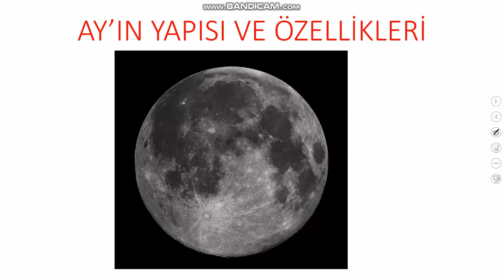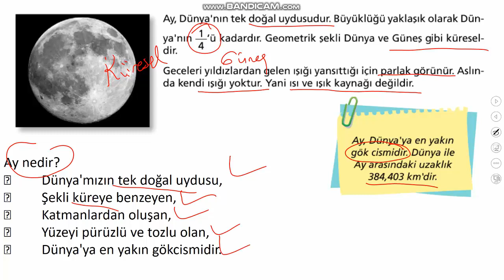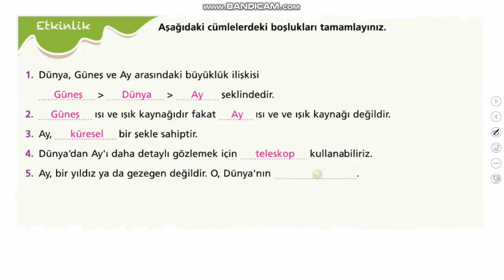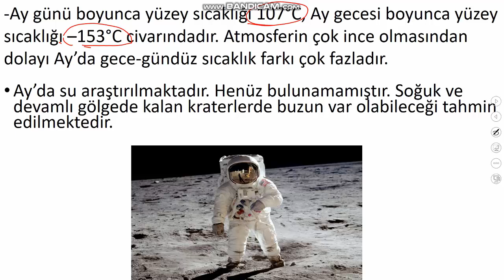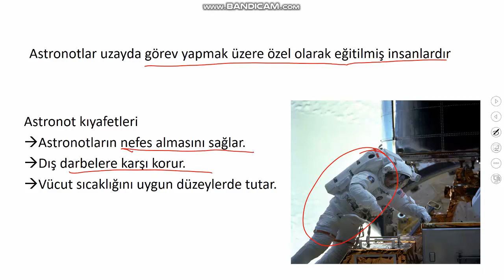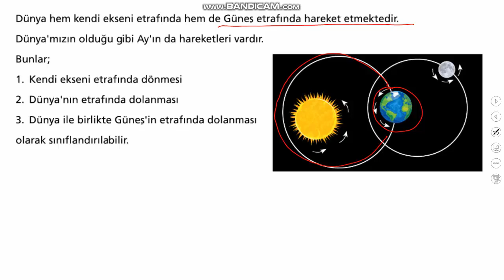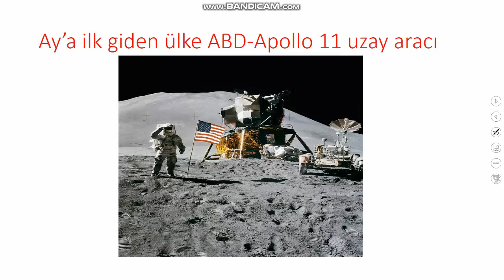5.SINIF AYIN YAPISI VE ÖZELLİKLERİ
5.SINIF 1. ÜNİTE 2. KONU AYIN YAPISI VE ÖZELLİKLERİ KONU ANLATIMI. KONU ANLATIMINI DİNLEDİKTEN SONRA SORU ÇÖZÜMÜ YAPINIZ.